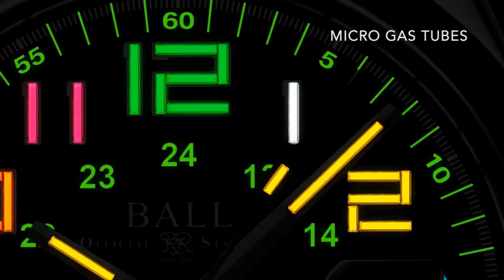BALL - NEW Engineer M Pioneer Revealed l Jura Watches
In celebration of their 130th anniversary, BALL Introduce a new in-house caliber with silicone balance spring withing the stunning new Engineer M Pioneer. Coming soon to Jura Watches!